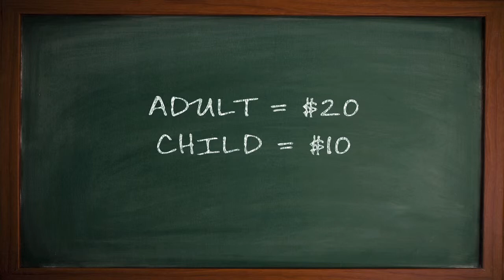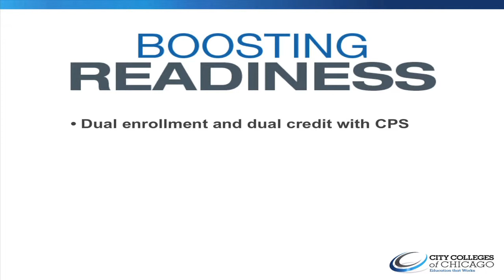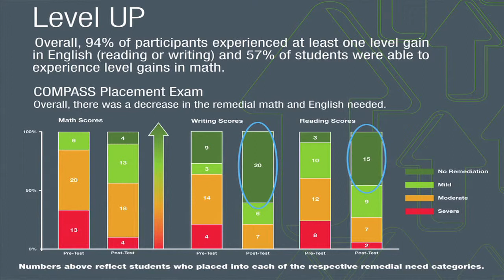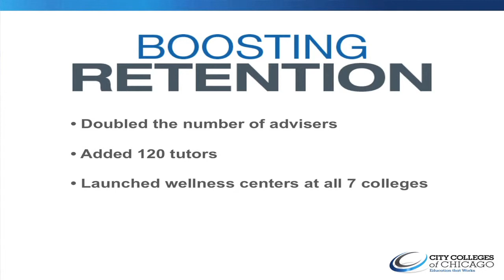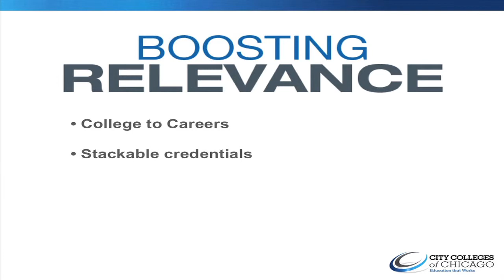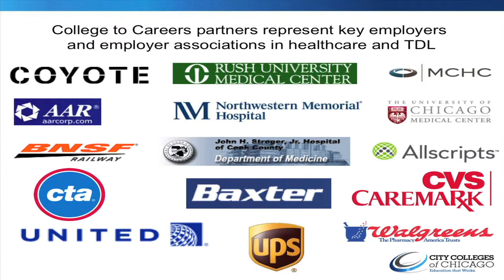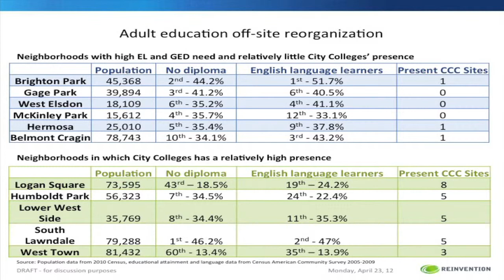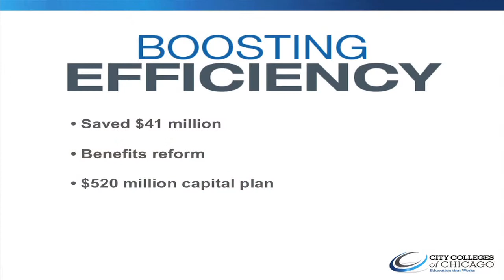Cheryl Hyman, Chancellor, City Colleges of Chicago